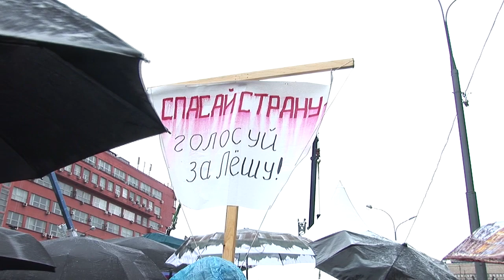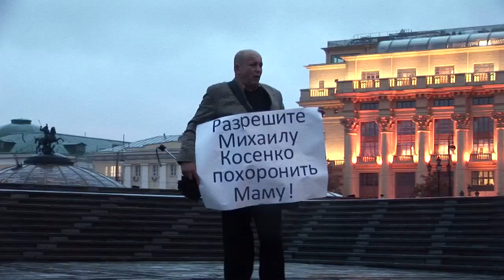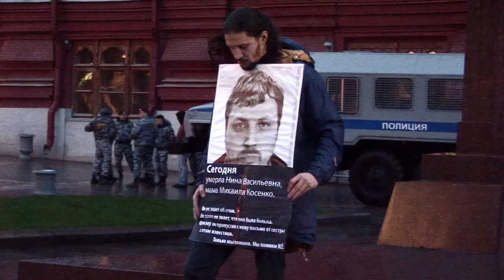6 сентября 2013 Сахарова и Манежная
Люди на проспекте Сахарова и Манежной площади в Москве 6 сентября 2013